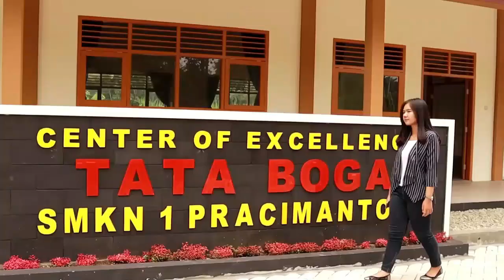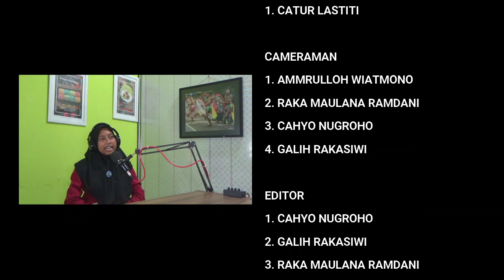OSAKA || OBROLAN SANTAI SKANSAPRASTA EPISODE KETUA OSIS MASA BAKTI TAHUN 2022/2023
OSIS merupakan sebuah wadah yang memfasilitasi seluruh peserta didik untuk bertanggung jawab sesuai tugasnya masing-masing demi kepentingan sekolah dan seluruh peserta didik. Selain itu, OSIS juga berfungsi sebagai pendorong berkembangnya kemampuan dan kreativitas peserta didik.

Podcast OSAKA dalam kesempatan kali ini bakalan ngobrol santai bersama Kak Catur Lastiti (Ketua OSIS SMKN 1 Pracimantoro Masa Bakti Tahun 2022/2023).

Jadwal Tayang Baru OSAKA:
Setiap Hari Jum'at & Sabtu pukul 18.30 WIB.